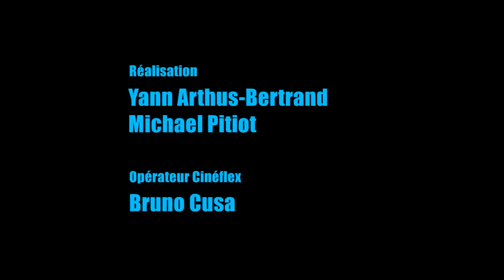Constantine vue du ciel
هاته صور لمدينة قسنطينة٠٠ عاصمة الشرق الجزائري٠
Un survol de la ville de Constantine en Algérie filmé par Yann Arthus-Bertrand.
permettant de découvrir la ville de mon enfance sous un angle inédit. A voir en plein écran.
Pour en savoir plus sur la ville de Constantine, vous pouvez visiter mon
Serge Gilard